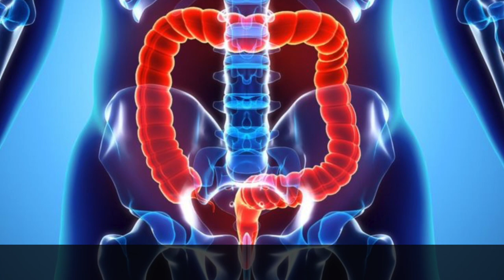CONOCE ESTE SECRETO ANTES QUE SE TERMINE 2021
Estamos cerca que termine el año!!
Quiero que conozcas este gran secreto de nutrición que te ayudará a librarte de las angustias que genera subir de peso y no tener resultados!
Seguro te ayudará muchísimo para recibir un 2022 con pie derecho !!